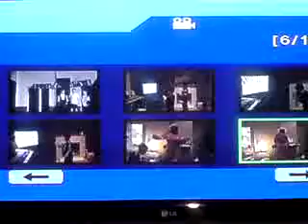more mongness from new yr eve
me bumblin around like a twat hahaha